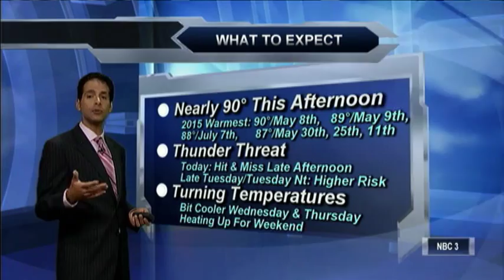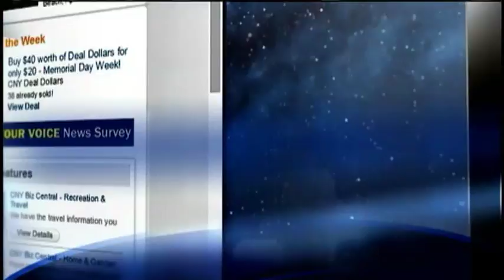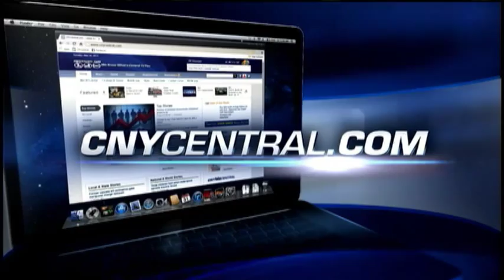Monday morning weather forecast for July 13, 2015